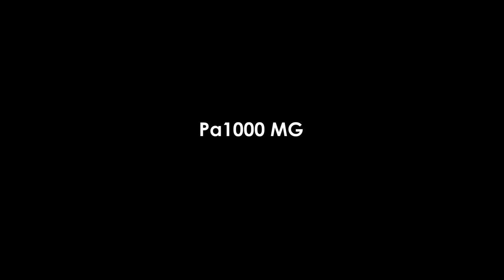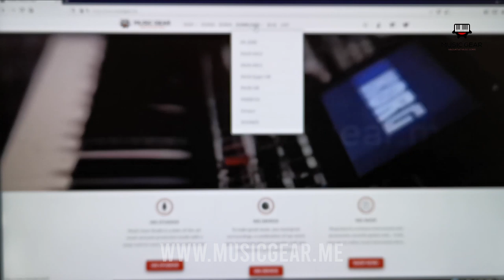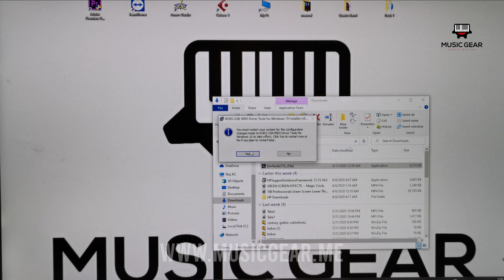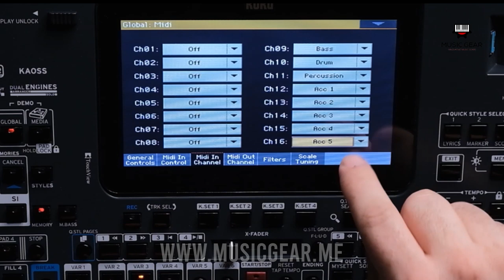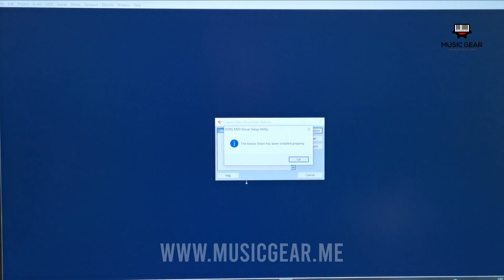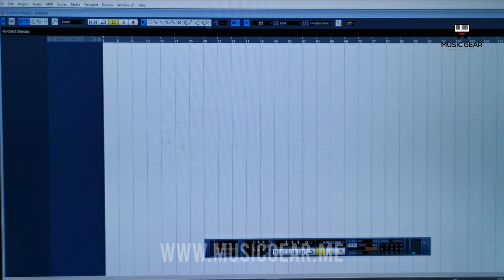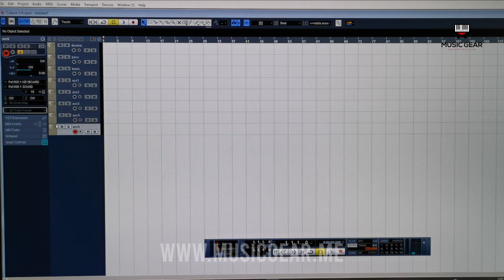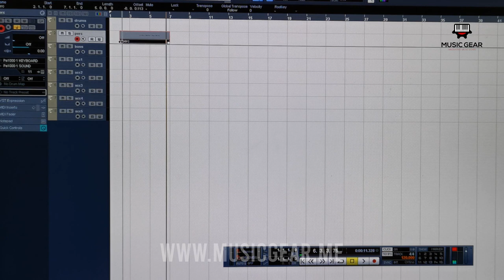Korg Pa1000 MG manual How to make the setting MIDI to Cubase Part.1